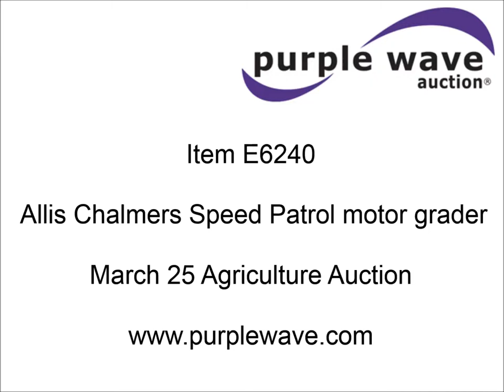Allis Chalmers Speed Patrol motor grader for sale | sold at auction March 25, 2015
Allis Chalmers Speed Patrol motor grader
Allis Chalmers 201 C.I.D. four cylinder gas engine
Manual transmission
4F-1R gears
10&#039;W x 14"H moldboard
Manual moldboard controls
6.00-16 front tires
Recently replaced
12.00-24 rear tires
Rear manual seal leaks oil
Shifting tower issues
Parts included to rebuild shifting tower
Additional hood included
Serial 1E-2725

It was located in Corsicana, TX, and we sold it to the highest bidder for $2,255.